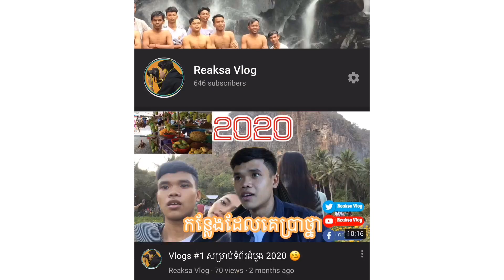ដំណើរកំសាន្តទៅលេង ស្រុកវាលវែង ភ្នំ១៥០០ ទឹកធ្លាក់ថ្មដា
វាលវែងម្ដងភាគចុងក្រោយ

ថ្ងៃទីបីទៅកោះកុង
In this video I just show how road it is. And next episode I show you about Koh Kong sea ( Pak Khlang Beach ). So let me see your feeling...

Equipment
-Camera : iPhone 6+ 8+& iPhone 11 pro max
-Tripod  : YUNTHENG PAT
-Editor : iMovies and VLLO